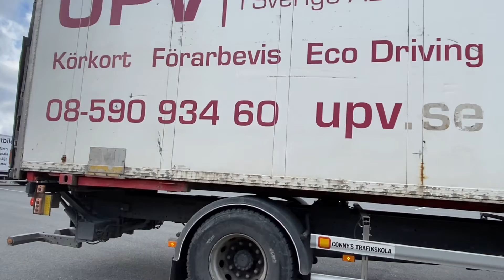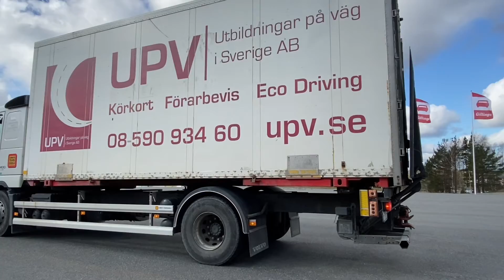Köp Lastbil Volvo FH-400 4*2 på Klaravik.se